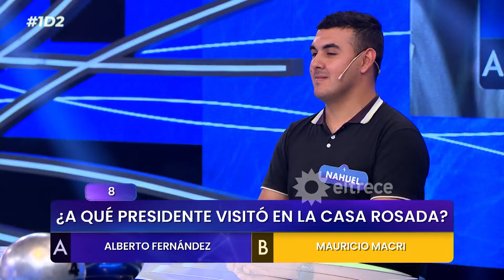Majo Martino contó una graciosa anécdota en la Casa Rosada con Alberto Fernández y CFK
Momento emitido el miércoles 22 de mayo de 2024 en “UNA DE DOS” - 1D2.